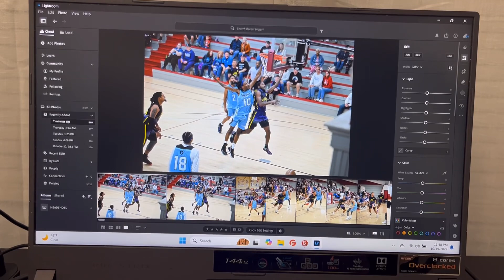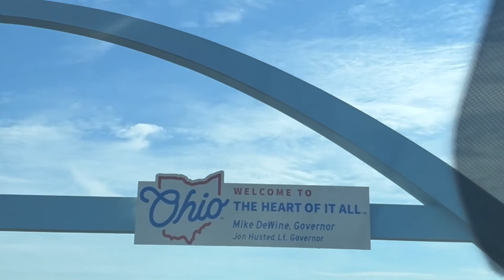The 555 Podcast Ep. 1 Gameday Sponsorship Offer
The 5 Minute 55 Second Podcast Introducing Gameday Media